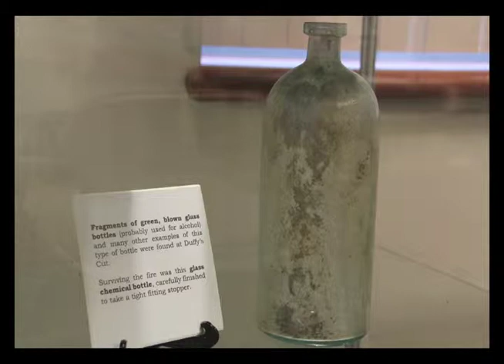Duffy's Cut Museum Case 4